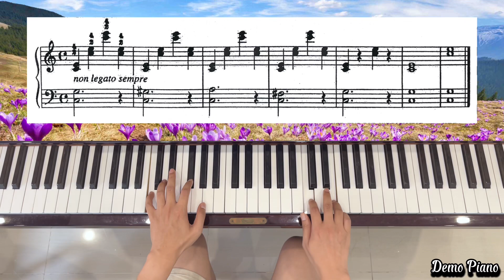72. Zwei Etuden C-dur | Die Russische Klavierschule Band 1